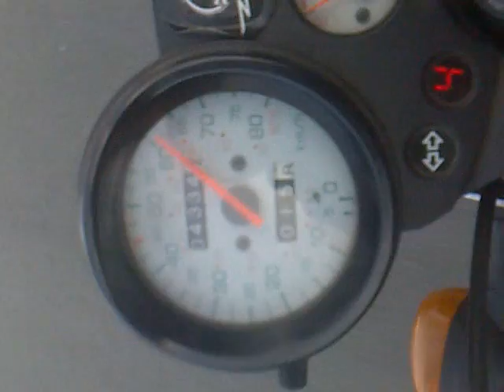Zipp Neken 2012r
50cm ale jak widać daje rade bez problemów